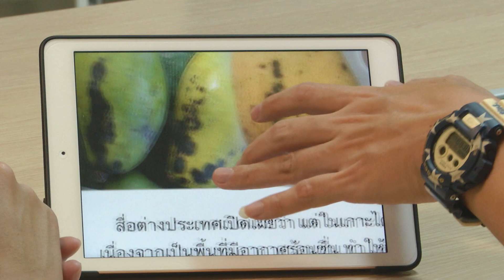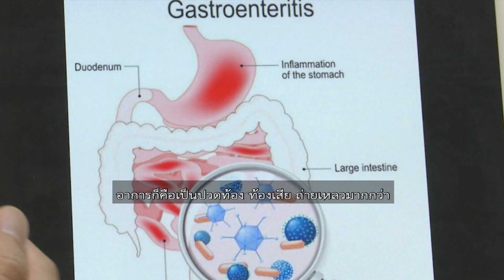กินมะม่วงมีจุดดำทำให้ลำไส้อักเสบ จริงหรือ ? | ชัวร์ก่อนแชร์ FACTSHEET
บนสังคมออนไลน์แชร์เตือนให้ระวังการกินมะม่วง กล้วย หรือผลไม้ที่มีจุดดำภายนอก เพราะเป็นจุดเชื้อราที่ลามเข้าไปข้างใน หากกินเข้าไปจะทำให้กระเพาะและลำไส้อักเสบ เรื่องนี้เป็นอย่างไรติดตามกับ คุณพีรพล อนุตรโสตถิ์ จากศูนย์ชัวร์ก่อนแชร์

🎯 ตรวจสอบกับ ผศ.(พิเศษ)นพ.ปิยะพันธ์ พฤกษพานิช
อายุรแพทย์โรคระบบทางเดินอาหาร รพ.จุฬาลงกรณ์
🔎 ตรวจสอบข้อเท็จจริง โดย อัครวุฒิ ตู้วชิรกุล

📌 สรุป : มีส่วนจริง แต่ว่าไม่ได้จริงทั้งหมด

Q : หากพบกล้วย มะม่วง หรือผลไม้ที่มีจุดดำบนเปลือกภายนอก ห้ามกิน ให้ทิ้งไปทั้งลูก หากกินเข้าไปจะทำให้กระเพาะและลำไส้อักเสบได้ ?
A : การที่ผลไม้บางชนิด เช่น มะม่วง หรือว่ากล้วย มันมีจุดดำขึ้นที่ผิว จริง ๆ อันนั้นมันเป็นการตกกระตามธรรมชาติ แปลว่าผลไม้นั้นมันมีความสุก แล้วก็แป้งในผลไม้ได้เปลี่ยนเป็นน้ำตาล ก็จะมีรสชาติที่หวานขึ้น แต่ว่าถ้ามันตกกระมากจนกระทั่งผิวดำเข้ม
เนื้อข้างในมีลักษณะเละ ที่ผิวอาจจะเห็นเป็นปุยหรือสายราขึ้น อันนั้นถึงจะเรียกว่ามันมีเชื้อราขึ้นที่จะกินไม่ได้ แต่ถ้าเป็นตกกระ เป็นจุดดำธรรมดา ก็ถือว่าเป็นธรรมชาติของผลไม้

Q : เขาบอกว่าห้ามกินผลไม้ที่มีจุดดำเพราะเป็นจุดเชื้อรา ?
A : ถ้ามันเป็นจุดตกกระระยะแรก เป็นความเปลี่ยนแปลงตามธรรมชาติของผลไม้
อันนี้สามารถกินได้แน่นอน แต่ถ้าจุดตกกระมันเกิดเป็นปริมาณมาก ผลไม้นั้นเสื่อมสภาพแล้ว อันนั้นเราก็ไม่ควรกิน อันนั้นถูกต้อง

👉 ก็คือถ้าเราปอกเปลือกดูแล้ว เนื้อข้างในมันดีปกติ ก็คือกินได้ แต่ถ้าเกิดว่าเนื้อข้างในมันดำด้วย มันเละด้วย ก็ควรทิ้งไป

Q : ถ้าเป็นจุดเน่าต้องทิ้งทั้งลูก หรือส่วนที่เหลือยังกินได้ไหม ?
A : ควรที่จะทิ้งไปทั้งลูก เพราะเราไม่แน่ใจว่าจุดที่มันเน่า พิษของแบคทีเรีย หรือว่าเชื้อรา มันอาจจะแทรกซึมเข้าไปมากกว่าที่ตาเราเห็น ดังนั้นถ้ามันเสียแล้ว เพื่อความปลอดภัย ทิ้งทั้งลูกดีกว่า โดยเฉพาะผลไม้ที่มีลักษณะเนื้อนิ่ม เช่น มะม่วงสุก กล้วยสุก พวกนี้เราไม่มีทางรู้เลยว่า ขอบเขตของเชื้อโรคแทรกซึมไปถึงไหน

Q : ถ้ากินผลไม้เน่าหรือมีเชื้อราเข้าไปจะอันตรายหรือเปล่าครับ ?
A : ถ้ากินไม่มาก มันก็ไม่มีอาการอะไร แต่ถ้าเกิดมันจะมีอาการขึ้นมา ก็จะเป็นอาการเหมือนอาหารเป็นพิษ อาจจะมีปวดท้อง อาเจียน ท้องเสีย

Q : เขาบอกกินแล้วจะทำให้เป็นโรคกระเพาะและลำไส้อักเสบ ?
A : โรค Gastroenteritis ที่พูดถึง ก็หมายถึงการที่มีกระเพาะและก็ลำไส้อักเสบ ซึ่งส่วนใหญ่ก็เกิดจากการติดเชื้อ เกิดจากการที่เรากินตัวเชื้อเข้าไป ไม่ว่าจะเป็นเชื้อรา หรือเชื้อแบคทีเรีย หรือการกินพิษที่เกิดจากเชื้อนั้น มันไปสร้างอยู่ในอาหารที่ค้างมื้อต่าง ๆ อาหารที่เสีย ขึ้นรา หรือบูดเน่า พอเข้าไปในลำไส้เรา พิษเหล่านั้นก็จะไปทำให้ลำไส้กับกระเพาะของเรา เกิดอาการอักเสบขึ้นมา อาการก็คือเป็นปวดท้อง ท้องเสีย ถ่ายเหลวมากกว่า

Q : อาหารอื่นที่เน่าเสียก็ไม่ดีต่อกระเพาะหรือลำไส้ ?
A : อย่างอื่นที่พบได้บ่อยกว่าก็จะเป็นพวกอาหารค้างมื้อ โดยเฉพาะอาหารที่มีลักษณะมัน มีกะทิทำให้บูดเน่าเสียได้ ซึ่งบางครั้งรสชาติอาหารอาจจะไม่ได้เปลี่ยนชัดเจน พอทานเข้าไปสักพักหนึ่งก็เกิดอาการอาหารเป็นพิษขึ้นมาได้

Q : คำแนะนำในการเลือกซื้อผลไม้แบบนี้ ?
A : เวลาที่เราซื้อก็ควรจะเลือกซื้อผลไม้ที่ไม่สุกงอมจนเกินไป ไม่ได้มีลักษณะช้ำ หรือว่าเน่า ซึ่งบางครั้งผลไม้ที่มันมีจุดเยอะ ๆ หรือสุกงอม เขาจะขายในราคาที่ถูก และบางครั้งเราซื้อมาเยอะ ๆ เราก็กินไม่หมด พอกินไม่หมด มันเน่าเราก็จะเสียดาย แล้วก็พยายามที่จะไปเฉือนทิ้ง หรือพยายามที่จะไปกินมัน จริง ๆ ต้องเริ่มที่การซื้อเลย ต้องซื้อผลไม้ที่มีคุณภาพ แล้วก็ซื้อในปริมาณที่เราพอจะกินหมดในระยะเวลาอันสั้น และถ้าเกิดเจอว่ามันมีลักษณะจุดดำเน่าเสีย เนื้อช้ำอยู่ข้างใน ควรที่จะทิ้งทั้งลูก  ปลอดภัยกว่าพยายามที่จะไปเฉือนทิ้งและกินส่วนที่เหลือต่อ

Q : สรุปแล้วเรื่องที่แชร์เตือนกันนี้เป็นอย่างไร ?
A : มีส่วนจริง แต่ว่าไม่ได้จริงทั้งหมด ก็คือถ้ามีจุดดำ แต่ว่าเป็นการตกกระตามธรรมชาติ ยังสามารถทานได้ แต่ส่วนที่จริงและเห็นด้วยคือ ถ้ามันมีจุดดำเชื้อราหรือว่าเน่าเสีย ควรที่จะทิ้งไป เพราะถ้ากินจะทำให้เกิดอาการของโรคอาหารเป็นพิษได้